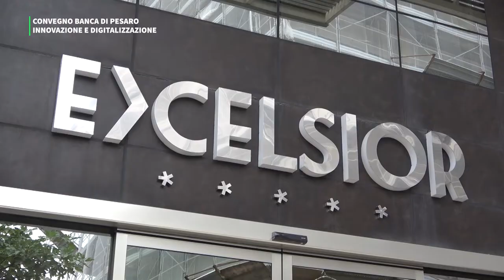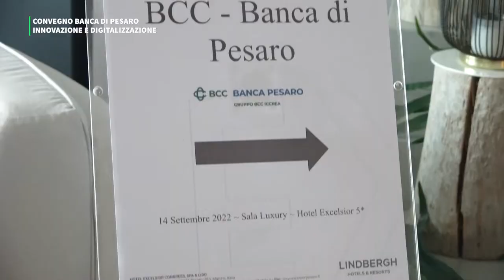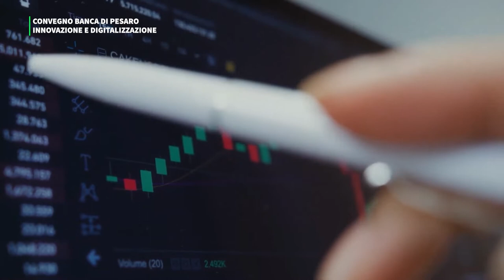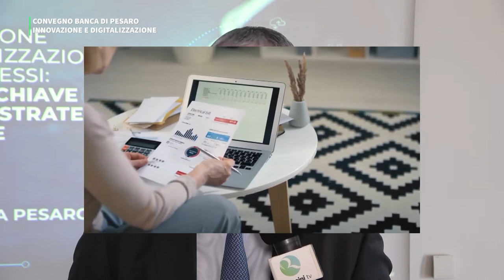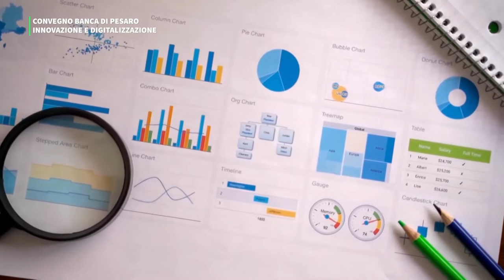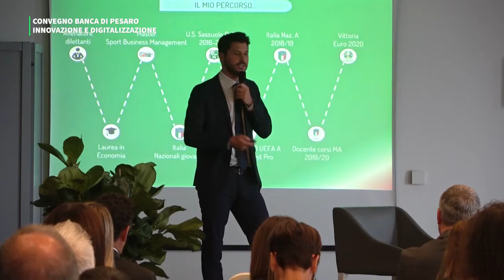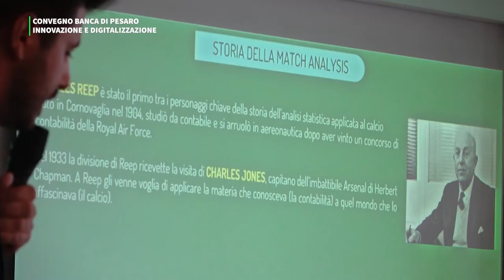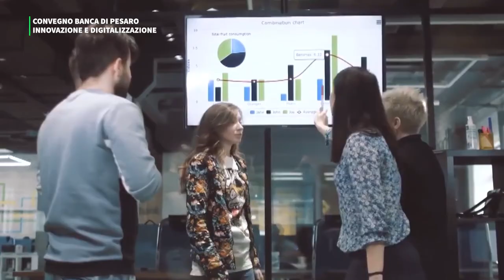BANCA DI PESARO - CONVEGNO "INNOVAZIONE E DIGITALIZZAZIONE DEI PROCESSI"